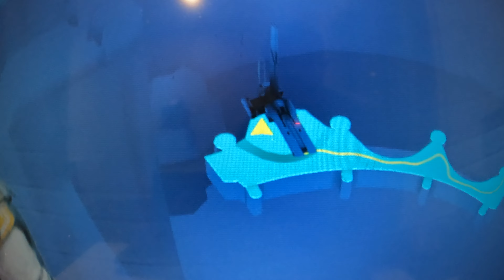Jedi Survivor game play